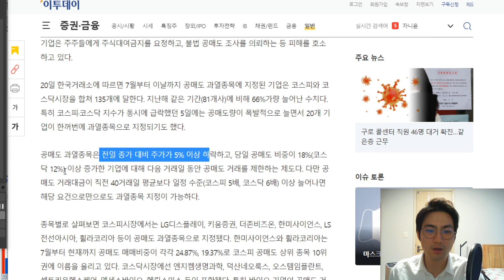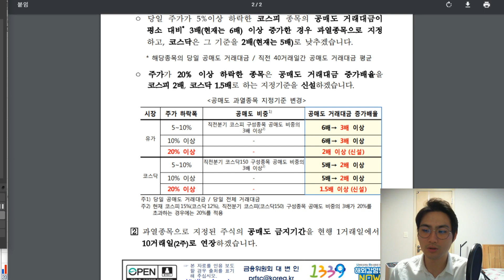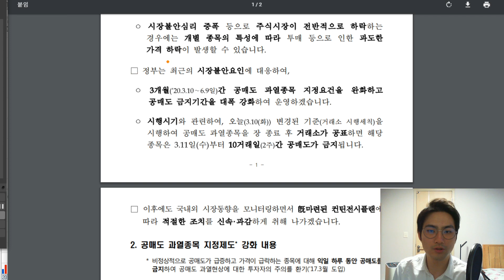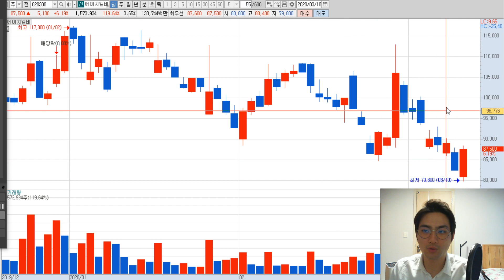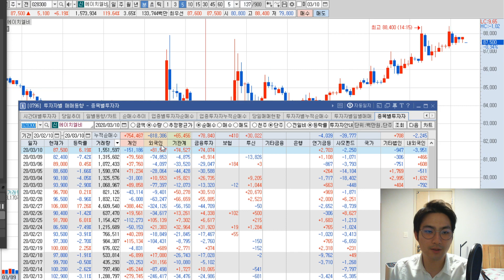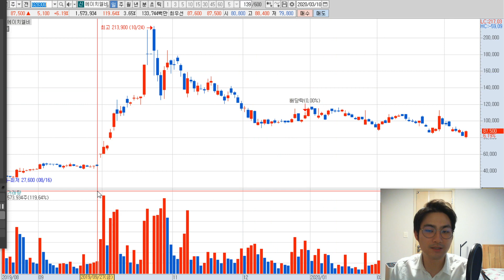내일 에이치엘비는 공매도과열종목으로 지정되지 않습니다 하지만 공매도는 3개월간 손발이 묶입니다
3월10일 기준으로 분석했습니다. 3개월 내, 미래에 갑자기 공매도를 많이 치게 되면 다음날부터 10일 공매도금지를 당할 수는 있겠죠.